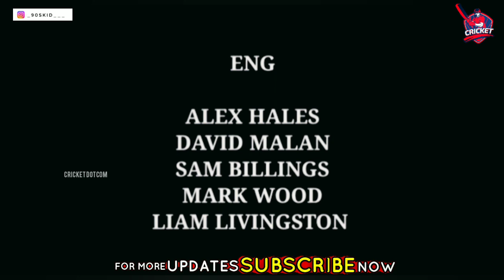കൂടുതൽ വിദേശ താരങ്ങൾ IPL ലേക്ക് | 28 FOREIGN PLAYERS TO BE THE PART OF IPL 2021| KOHLI DAUGHTER NAME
IPL AUCTION

IPL

KOHLI DAUGHTER NAME

ANUSHKA BABY NAME